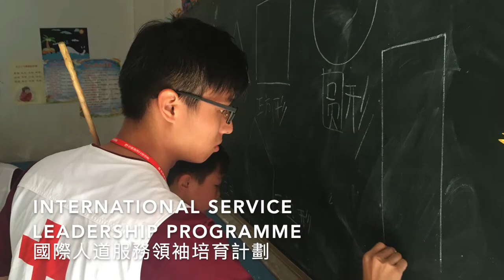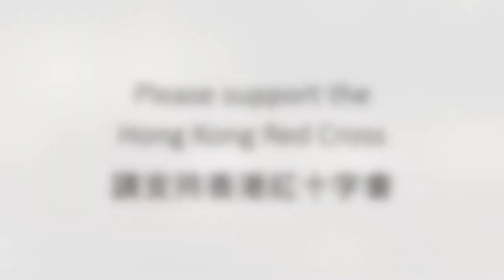Hong Kong Red Cross Services Introduction 香港紅十字會服務介紹